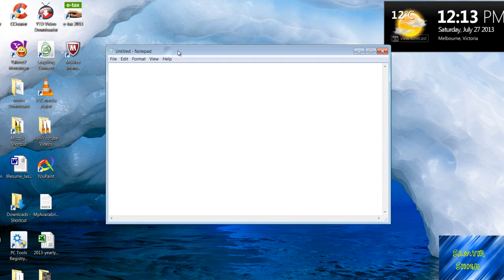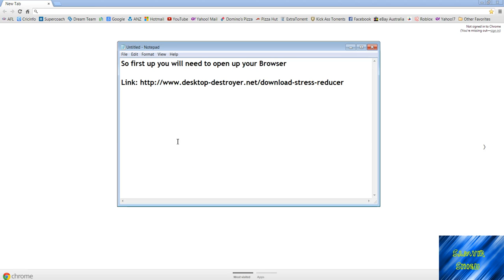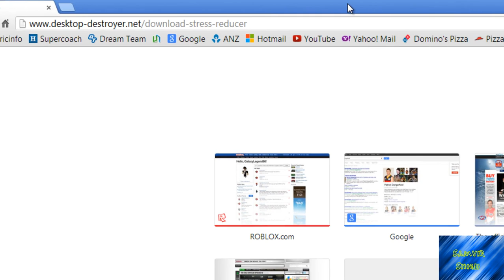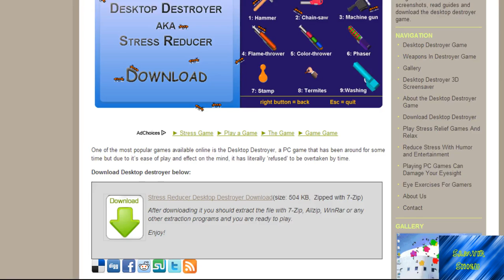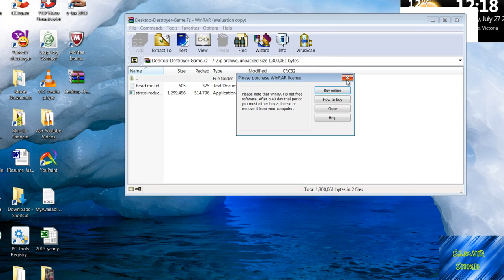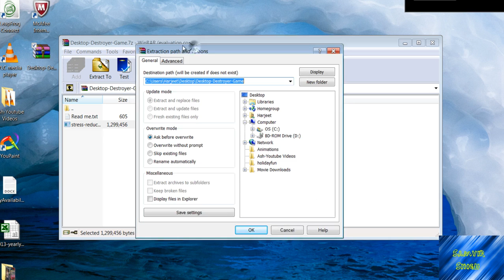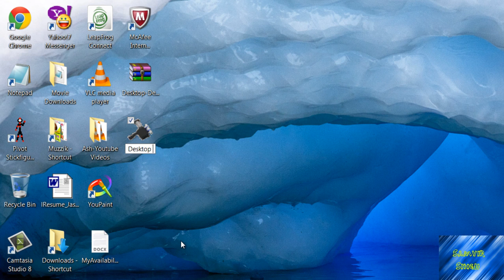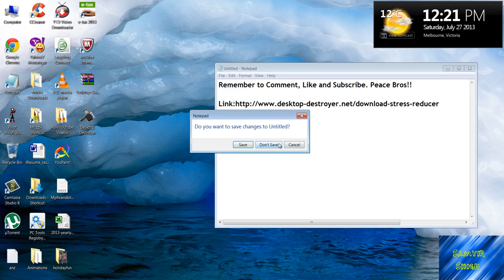How to Safely Download Desktop Destroyer (Windows 7)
Sup bros, In this tutorial i will be showing you how to Download Desktop Destroyer. Peace Bros!!